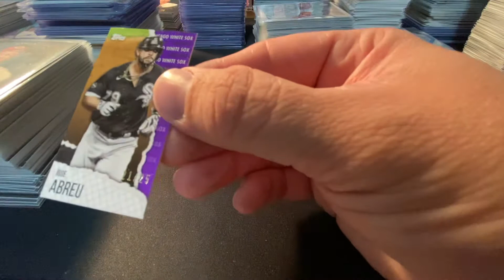2021 Topps Rip Gerrit Cole 3/5 Ripped!!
2021 Topps Rip Gerrit Cole 3/5 Ripped!!